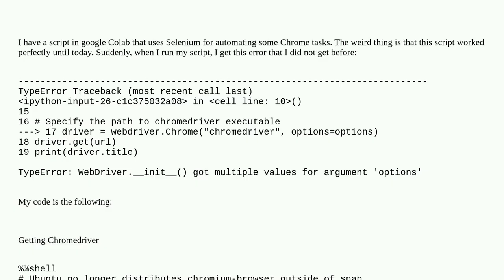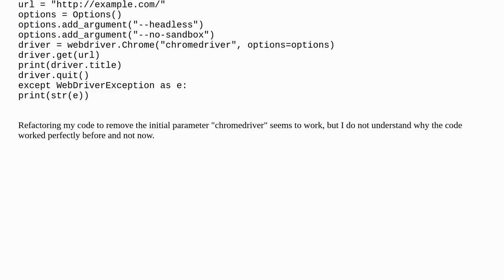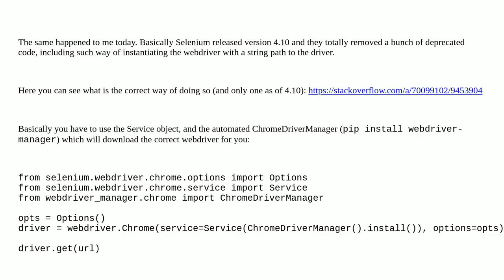Selenium Chrome webdriver stopped working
A special thanks goes out to the community

  selenium-chromedriver chromium selenium-webdriver